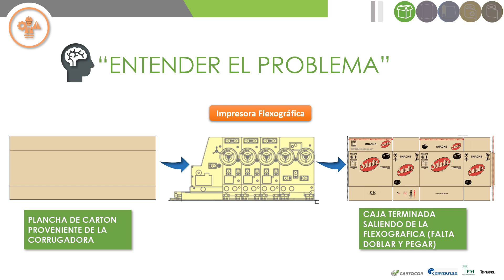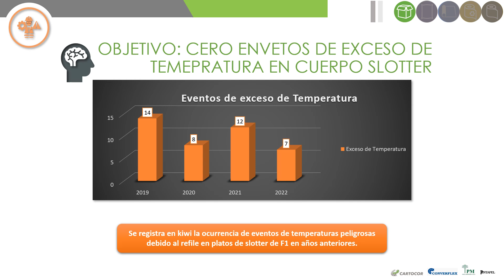Arcor - Cartocor S.A. Eliminación de Temperaturas Peligrosas en Cuerpo Slotter F1 Resument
Ingresa a la plataforma del 29° Encuentro para conocer la experiencia completa